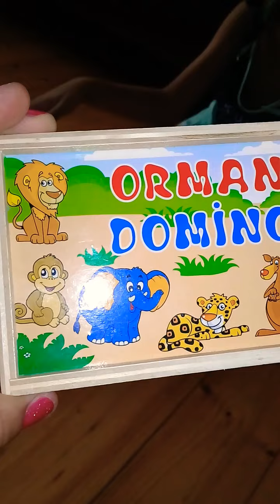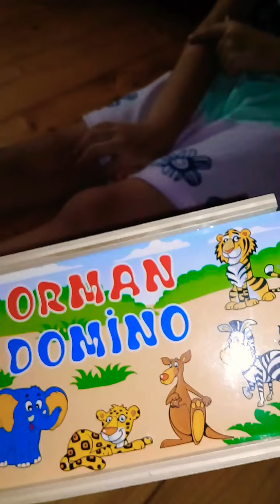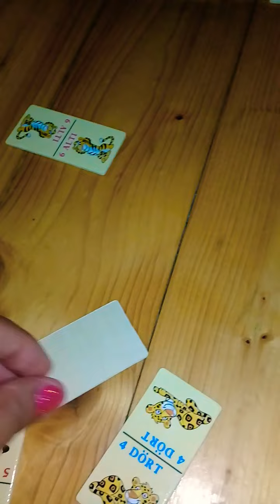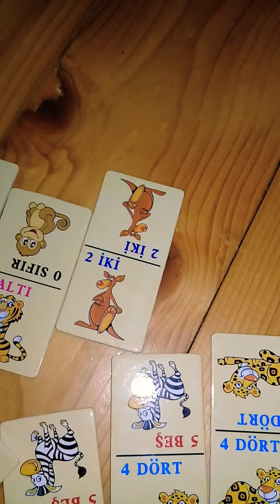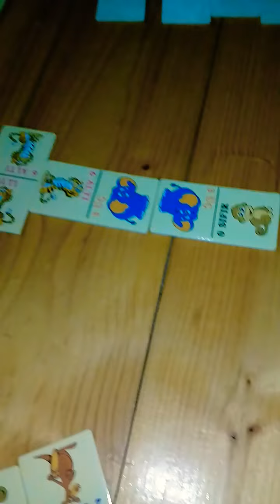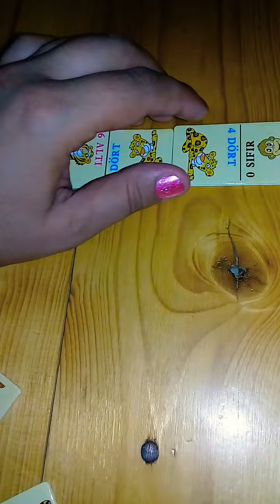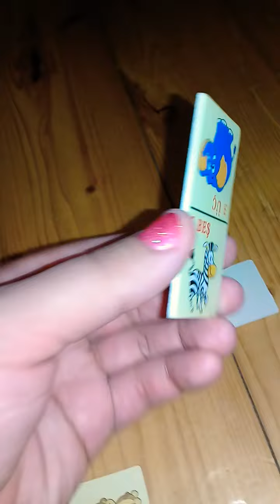Anamla "Orman damino"oynadıq.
Əziz valdeyinlər uşaqlarınızla birlikdə vaxt keçirin.Çünki onların  sizin qayğınıza ehtiyacı var.